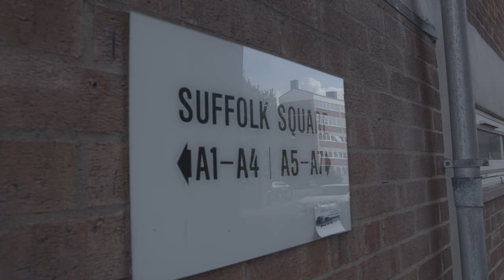#306 NZY X TC X MM - WHIP IT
Socials | IG - @nizzyrnz @tyyy.01 @chmane67
Shot and edited by | IG - @iamkgil
Engineered by | IG - @lorybeatz